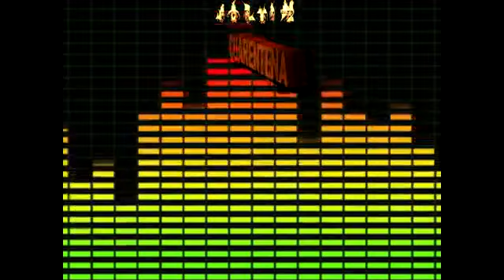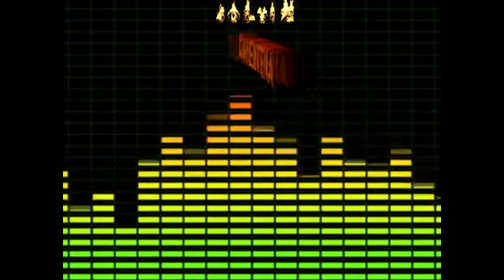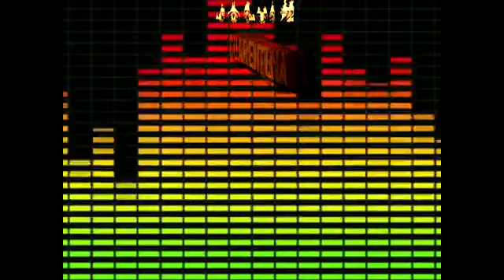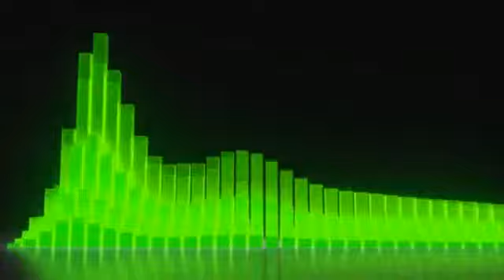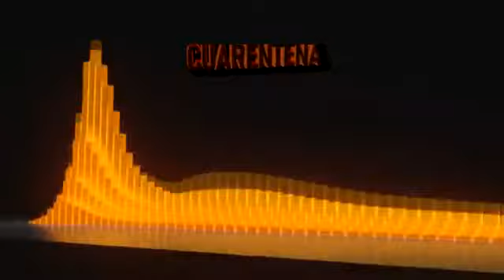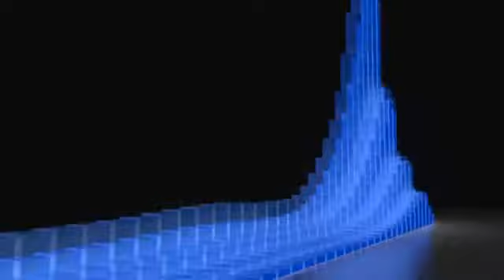👨‍🚀Feliz Dia Del Niño⭐💥 Infantiles De Ayer y Hoy🌈 Pastelero Musica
❤️Musica Infantil De Todos Los Tiempos Actual
Y Para los que Fuimos Niñ@s👩‍👩‍👦